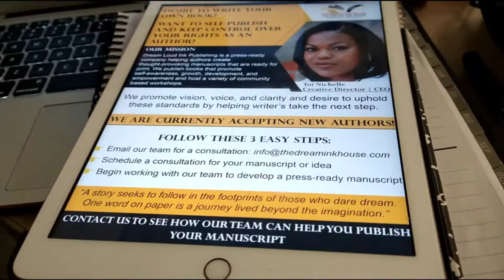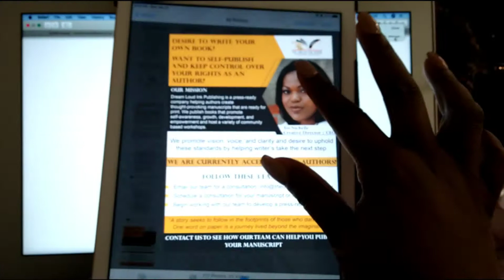Back At The Office | Working On My Publishing Company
Published Writer / Publisher / Community Project Visionary (short bio below)

+Music??

///FAQ
A: Gilman International Study Abroad Ambassador / Department of State Grant Applicant / Published Author / 9-5 Worker

+What degree(s) do you have?
A: A.A. in Liberal Arts & BA in English: Creative Writing

A: Los Medanos Community College & San Francisco State University

+Where did you study abroad?
A: UEA in Norwich, England

+What about grad school?
A: Accepted into MFA program (deferred) / Accepted into MBA program / Accepted into MS in Family and Human Development (start Fall '21)

A: California

A: Canon G7X Mark II | Camera Phone Motorola G

A: iMovie | Final Cut Pro | Phone Editing Software

///ABOUT ME (SHORT BIO)

Toi Nichelle is a native of Los Angeles, California who enjoys writing, publishing and overcoming fears. Her professional goals include, developing as a business liaison to be well equipped in community
project development and youth programs; assisting with raising money to distribute scholarships to students of various ages who are entering college for the first time; strengthening her social skills as an individual by connecting with like-minded people who are seeking to improve their personal standards of life; evolve as an inspirational speaker and writer to be the voice for so many young girls and boys who are silenced because of their childhood, ultimately helping them to find their way; and continuing to become a better person who fights with both fists.